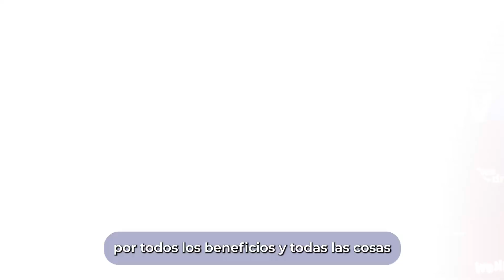👼🏼✨ Somos más social | Fundación W: Amando. Sirviendo. Educando 👼🏼✨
👼🏼✨ Fundación Social y Educativa Wesleyana del Norte 👼🏼✨
28 años, amando, sirviendo y educando.